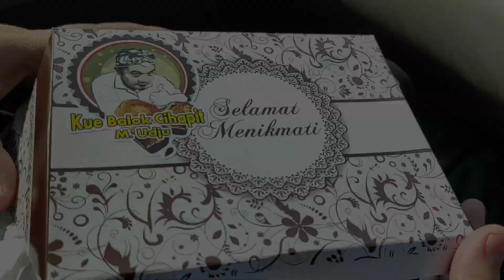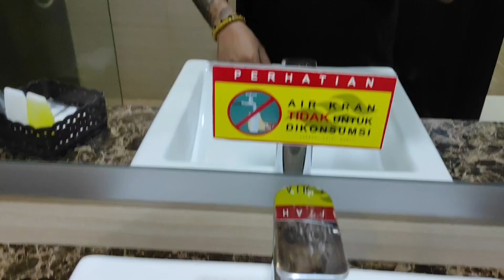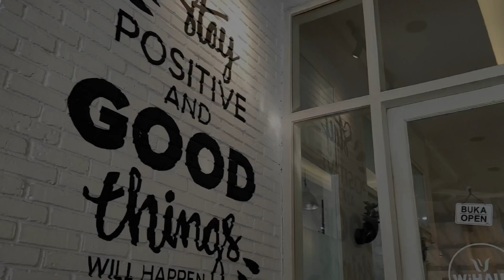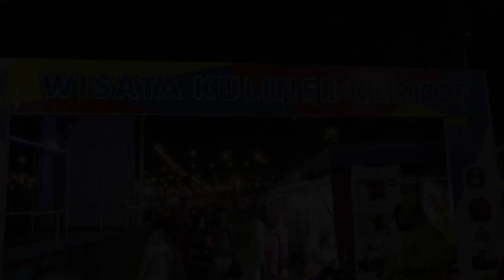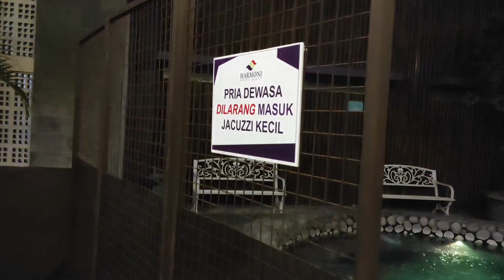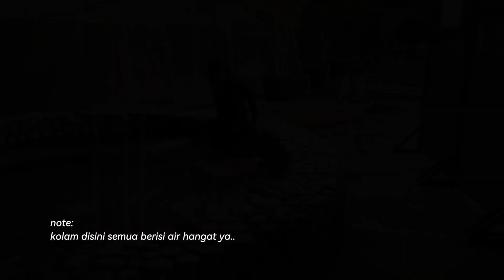ROADTRIP GARUT part.1 (jalan-jalan cari hidden gem Garut)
sedikit informasi

HOTEL :
HOTEL HARMONI GARUT

DESTINASI KULINER :
- Sepanjang jalan Ahmad Yani Garut
- WIHAUS COFFEE
- WISATA KULINER KERKOF GARUT

DESTINASI WISATA :
LAMPING CIROREK

- Aldinata Family -